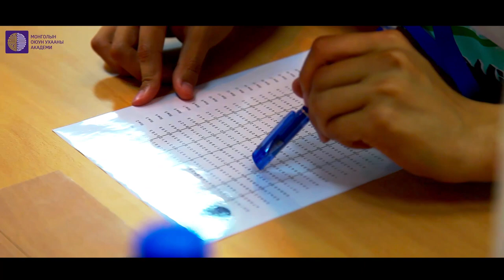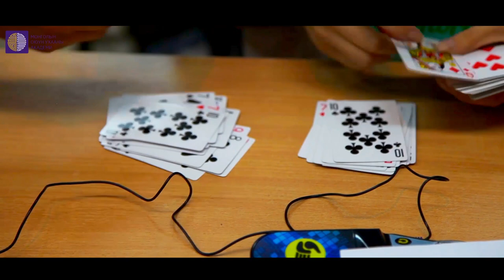Memory & Math Skills оюуны хөгжлийн зуны хөтөлбөр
🌞🌳 ЗУНЫ СУРГАЛТЫН БҮРТГЭЛ ЭХЭЛЛЭЭ 🌞🌳

ЕБС-ийн 2-12 дугаар ангийн сурагчдад зориулсан “MEMORY & MATH SKILLS” оюуны хөгжлийн ЗУНЫ СУРГАЛТ-ын элсэлтийн бүртгэл эхэллээ.

🎯 Таны хүүхэд уг сургалтад хамрагдсанаар:
Ой тогтоолт хөгжүүлэх аргачлалууд, хялбар математикийн болон хоёр тархи хөгжүүлэх, бүтээлчээр үр дүнтэй суралцахад туслах сонирхолтой олон дасгалуудыг эзэмших болно.

Энэ зун ердөө дөрвөн удаагийн элсэлт авах тул та амжиж 🖋 бүртгэлээ баталгаажуулаарай!!!
🏢 Та гэртээ ойр салбарын дэлгэрэнгүй мэдээллийг 🔎 холбоосоор авна уу.

Танд амжилт хүсье! 👏
МОНГОЛЫН ОЮУН УХААНЫ АКАДЕМИ